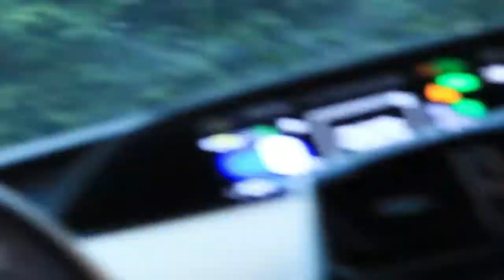EP 3 | Just some TEEN's with a dream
Getting leaner and  I like where my progress is going so far.

Song: horizon by ecstatic

song: sleepwalker by illenium